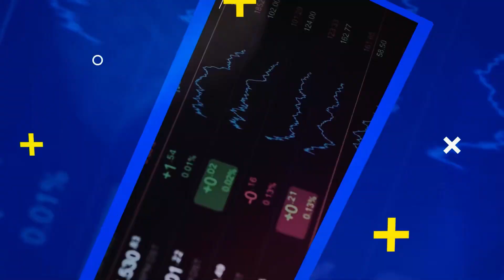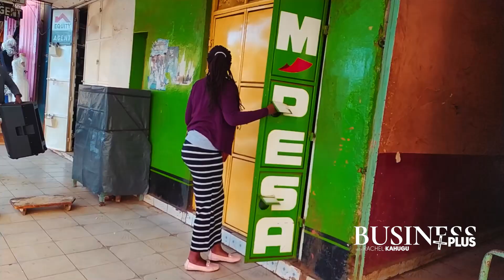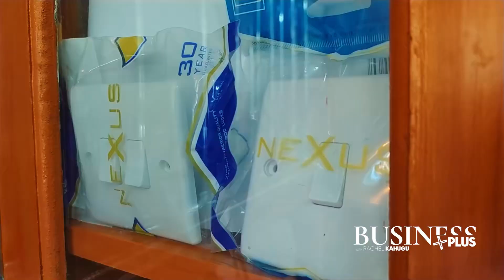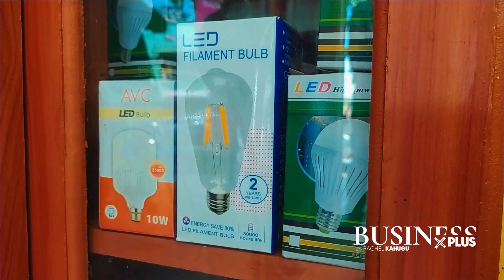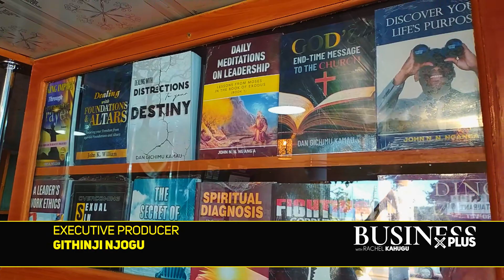BUSINESS JOURNEY || BUSINESS PLUS (EPISODE 12)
HOST: RACHEL KAHUGU
BUSINESS PLUS